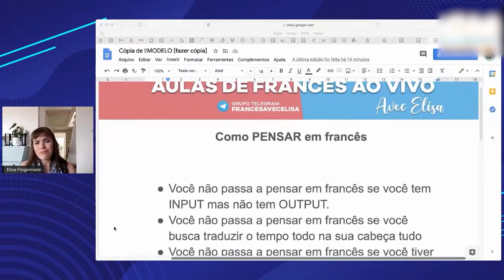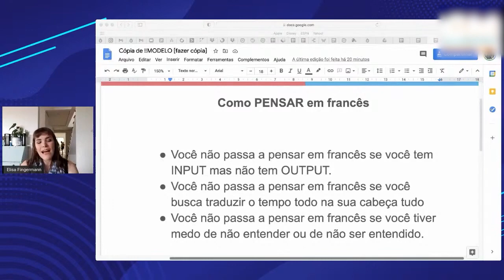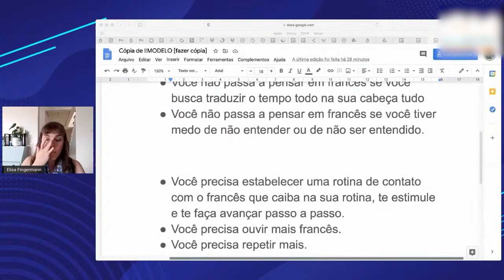O grande segredo pra você PENSAR em francês